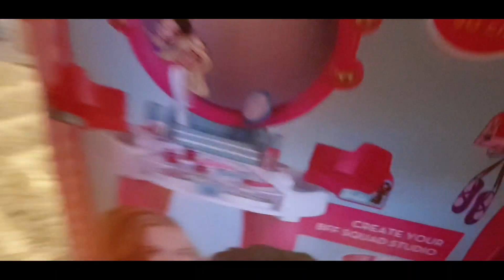PASKO 2021 - NAGULAT ANG MGA ANAK NAMIN NG DUMALAW KUYA NI JULIE ANNE | MAILAP SI BAYAW SA CAMERA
Joined on October 8, 2015 but we started uploading contents on April 22, 2018.
Our youtube channel will features challenge videos, vlogs, video games and many others that matters to family.